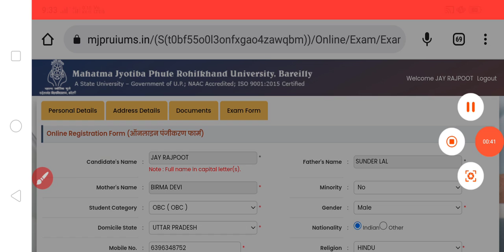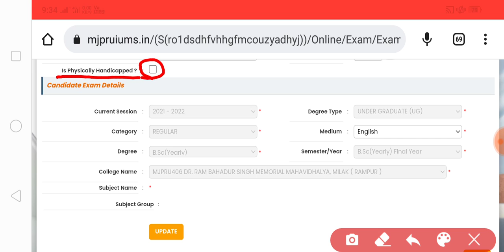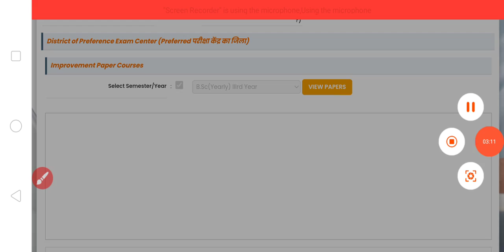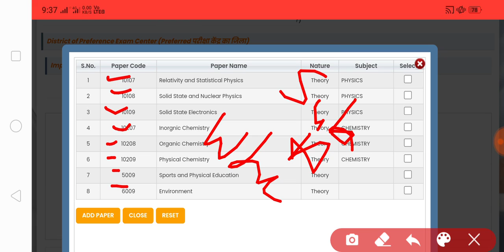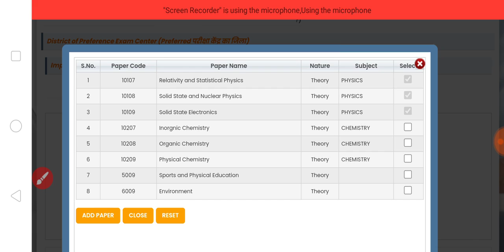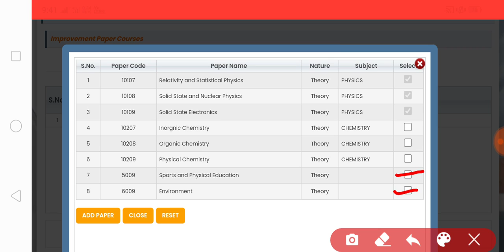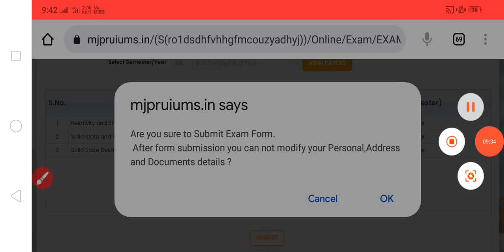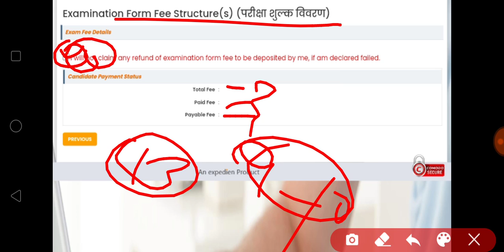Improvement exam form kaise bharen | Mjpru improvement exam form 2022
THANKS

IS ANSARI